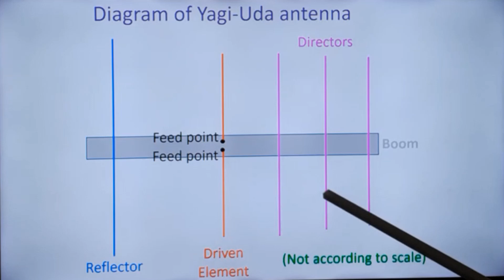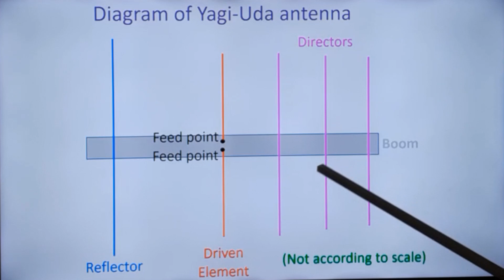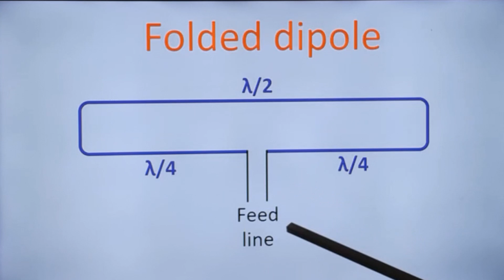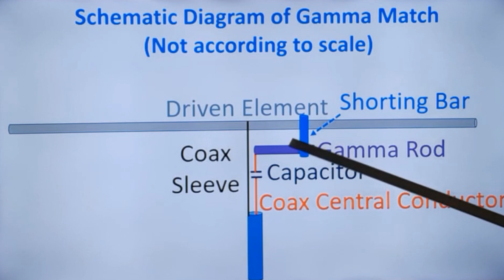How to Build a Yagi Uda Antenna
Yagi Uda antennas are quite popular mostly in VHF and UHF bands,  because the size is reasonable in those bands. It is also used in HF bands like 20 meter and 40 meter. Then in VHF, the antenna can be used both the 2 meter, 4 meter and six meter. But most often you make a VHF Yagi Uda. The Yagi Uda antenna has multiple elements. The most important is the driven element which is usually either a usual dipole or folded dipole. And then, behind that there will be a reflector, which is slightly longer about five percent longer and in front you have the directors.

This is the schematic diagram of a Yagi Uda antenna. The structure on which all the elements are mounted is known as the boom, and the driven element which is usually dipole. This is a usual dipole, half wave dipole, one half will be, of the half wave dipole will be, half the wave length of the required frequency. Quarter lambda, this is also quarter lambda, together they will form a half wave dipole antenna. The feed points are seen here. A usual dipole antenna, you will not connect the feed point to the boom, it will be insulated. This will be insulated and similarly the directors in front and reflectors in the back can also be insulated from the boom. Or sometimes in certain designs they are connected by drilling in the center of the boom and that is on the side and you just connect it with a screw,  because the RF voltage in the center will be zero. So there is no harm in connecting in the, to the boom also, but there will be difference in the length of the elements depending on whether the elements are isolated from the boom using usually a hydraulic clamp in case of VHF and UHF antenna or some other method in other types of antennas. So this is the driven element typically a half wave dipole with a quarter lambda on either side. And this is the reflector element. That is the signal from a half wave dipole will go in both directions, in this direction as well as in this direction. But not much will go in this direction. So a half wave dipole has a gain of about 2.15 decibels compared to a isotropic, compared to an isotropic antenna. That is actually the gain is expressed as dBi, compared to an isotropic antenna, which radiates all around spherically. So in this direction there is hardly any radiation, so it has the radition in both these directions. So we want to prevent the backward radiation and make it as a beam antenna which will beam only in this direction. That is why this configuration of Yagi Uda antenna is used. So just like a mirror this reflector will reflect the radio wave signals coming in this direction and it will go here and these will be something like focusing. Each director will focus the beam so that there will be a high front to back ratio, that is backward radiation versus forward radiation. A good multi element Yagi Uda antenna can have a front to back ratio of about 20 dB that is reverse signal will be 20 dB less than the forward signal. Similarly an antenna can have up to a gain of about 20 dB. But it is all depending on the design and also the number of elements. Adding a reflector will give almost a five percent increase and one director might give one percent increase. So the number of directors as they increase it is not a linear increase it increases in a diminishing way and at a point it will be not worthwhile increasing the number of directors. But since the length is small for a UHF antenna the number of elements are usually much more compared to a VHF antenna. When you come to a HF antenna it will be much lesser because the length will be too high to handle because if you have a beam antenna usually you need a rotator also, antenna rotator. Otherwise you can't work stations in other directions. So having a 40 meter beam up there with multiple elements and an antenna rotator is quite a strenuous job and the rotator everything will have to be very powerful. So most popular these are on VHF and UHF. In UHF I have seen people having 20 elements or more number of elements for UHF antennas. This is the folded dipole which I mentioned as one of the possibilities for the driven element. Two quarter wave lengths, with an additional half wavelength added as a loop above it  and this is the feed line.